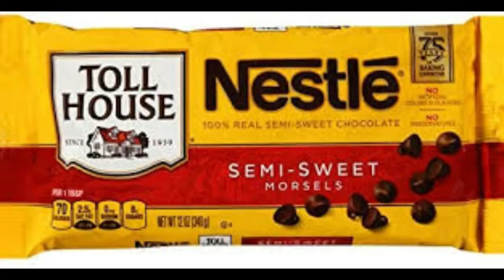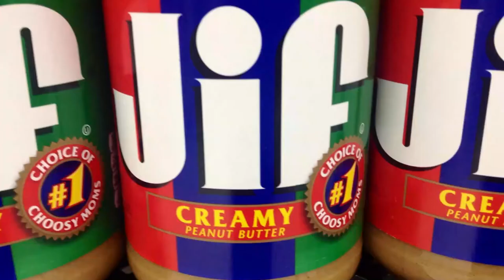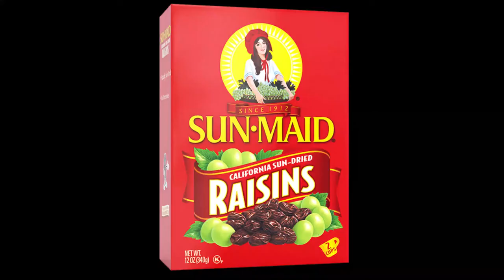10 Foods To Never Ever Feed Your Dog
10 Foods To Never Ever Feed Your Dog,

Never EVER feed your dog these 10 foods, NO MATTER WHAT!!

If you are anything like me, you want to share all your delicious people food with your dog. After all, who can resist those puppy-dog eyes begging for a morsel?
But hold off on spoiling your fur baby. Sometimes being a good doggy parent is knowing when to say, “No.” Some foods are just downright bad for dogs and can cause all sorts of health problems.
Even if your dog has eaten these foods in the past with no problems, they could be causing serious issues that you might not be aware of.
Here are 10 foods you should never ever feed your dog, no matter how adorably they beg.

Watch the video to end and learn the big 10 foods to never ever feed your dog!!

Here is a link to our Everything Dog's Merch. Shop T-shirts, Coffe mugs and more just

Make sure to check out the videos below, but NOT UNTIL YOU WATCH THIS ONE!!!

This a channel that is going to give great content on Weird, Crazy and Funny Facts and Trivia.

We are a small channel and trying to grow.
This is where you all can help us, What is it that you would like to see on our channel?
Would love to hear what you think of the channel?